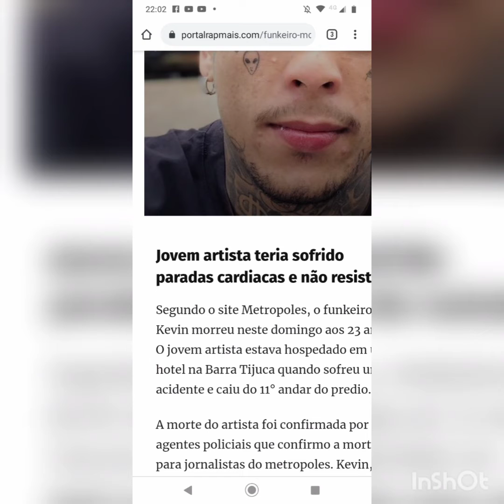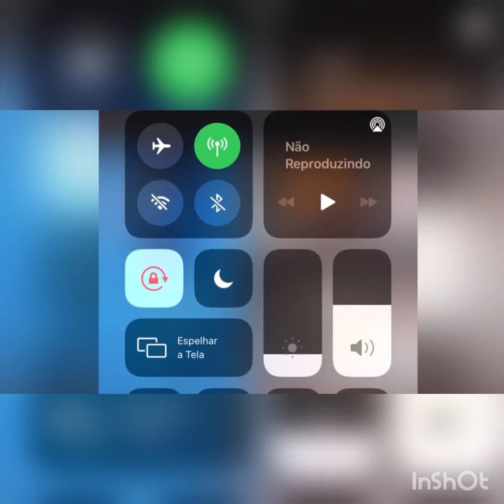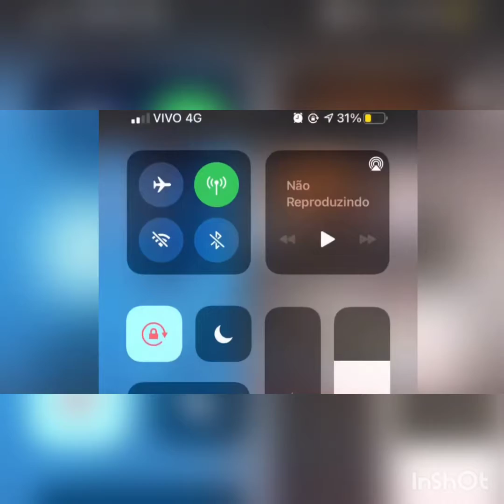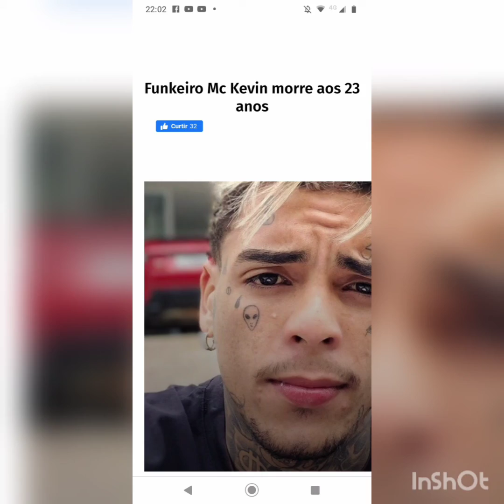MC Kevin morreu após cair de 05,andar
funkeiro Kevin Nascimento Bueno, de 23 anos, conhecido como MC Kevin, morreu na noite deste domingo (16) depois de cair do 5º andar de um hotel na orla da Barra da Tijuca, na Zona Oeste do Rio. A informação foi confirmada em nota pela Secretaria de Saúde do Rio.

Inicialmente, o Corpo de Bombeiros informou que MC Kevin caiu do 11º andar. Depois, a informação foi corrigida. Segundo a Polícia Militar, a queda ocorreu do 5º andar